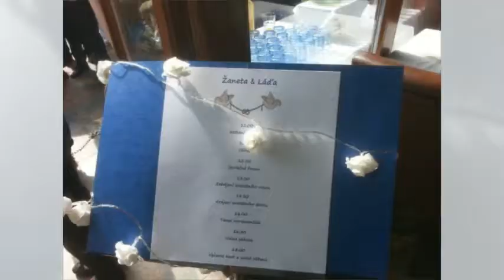Svatba - Golf Resort Kestřany - Žaneta & Láďa Zemanovi :-)Tel: 723400467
LIVE  MUSIC  SHOW
ozvučení a hudební produkce
svatby, oslavy, kluby, školy,
společenské a firemní akce
hudba všech žánrů od 70. let
až po současnost.